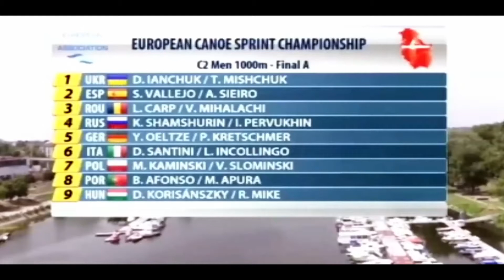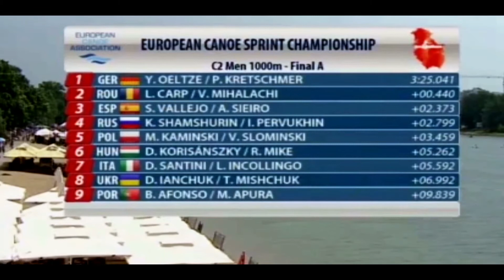2018 ECA Canoe Sprint European Championships in Belgrade, Serbia Men's C-2 1000m Final A.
1st Gold (GER) Yul OELTZE / Peter KRETSCHMER 00:03:25.041.
2nd Silver (ROU) Leonid CARP / Victor MIHALACHI 00:03:25.481.
3rd Bronze (ESP) Sergio VALLEJO / Adrián SIEIRO 00:03:27.414.
4th (RUS) Kirill SHAMSHURIN / Ilya PERVUKHIN 00:03:27.840.
5th (POL) Mateusz KAMINSKI / Vincent SLOMINSKI 00:03:28.500.
6th (HUN) Dávid KORISÁNSZKY / Robert MIKE 00:03:30.303.
7th (ITA) Daniele SANTINI / Luca INCOLLINGO 00:03:30.633.
8th (UKR) Dmytro IANCHUK / Taras MISHCHUK 00:03:32.033.
9th (POR) Bruno AFONSO / Marco APURA 00:03:34.880.